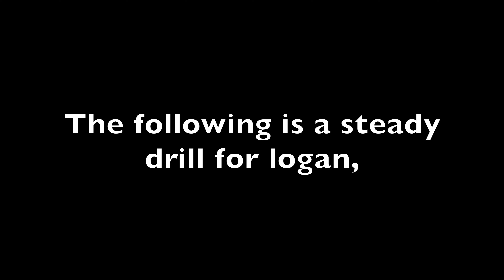Logan Steady Drill